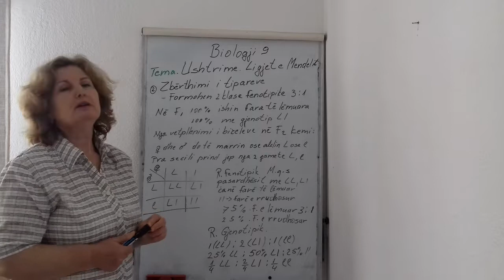Biologji lX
Tema . Ushtrime . Ligjet e trashëgimisë .